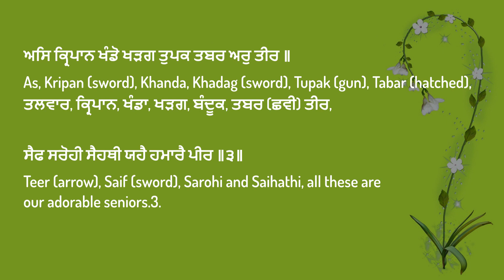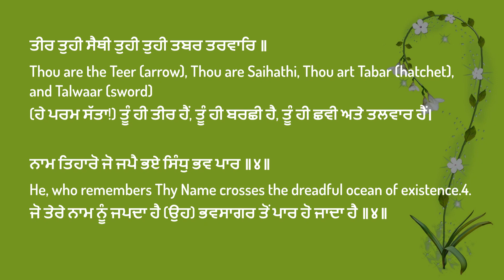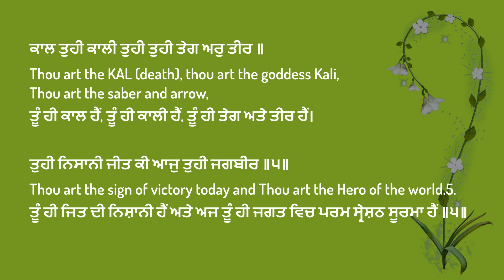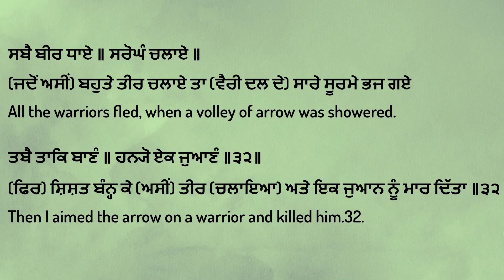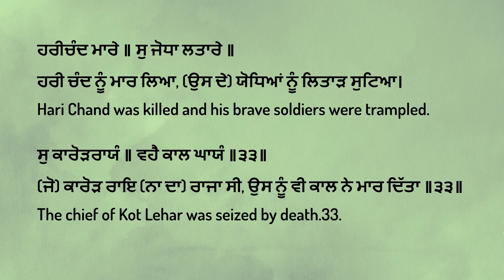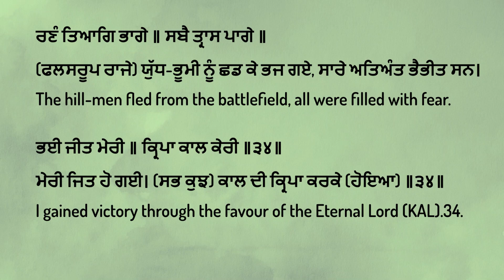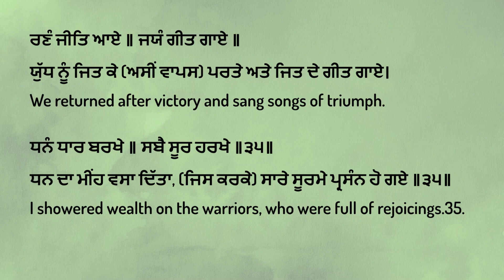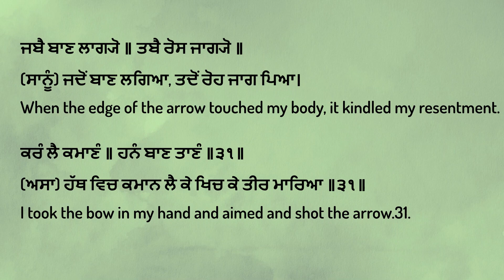Bir Ras Kirtan Bhai Satwinder Singh Hazuri Ragi Sri Darbar Sahib I Dasam Bani Shabad Gurbani